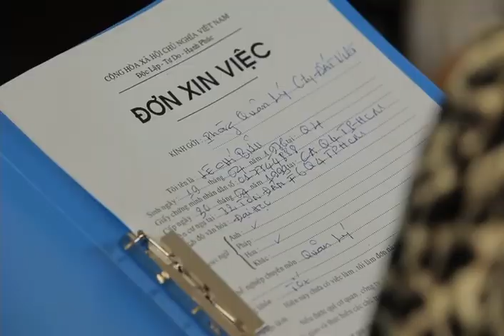LỜI GIAN DỐI | HỒ LỆ THU | OFFICIAL MUSIC VIDEO